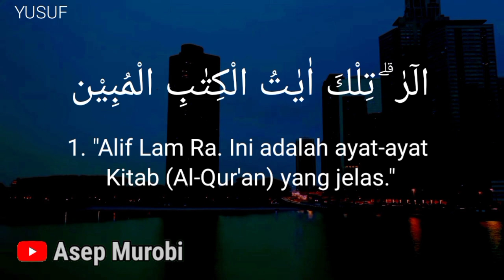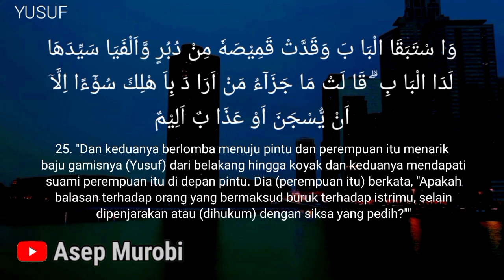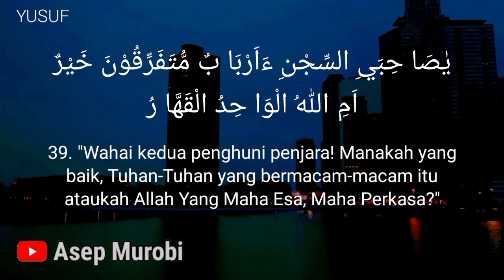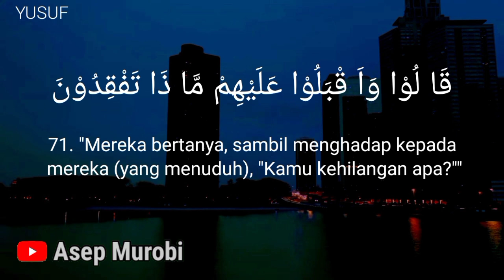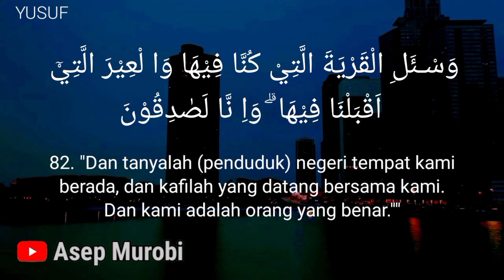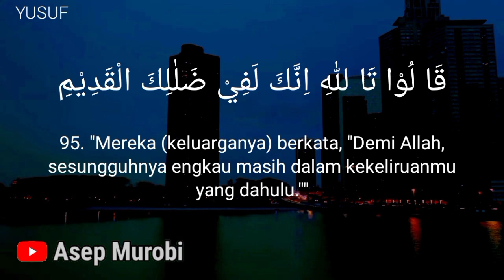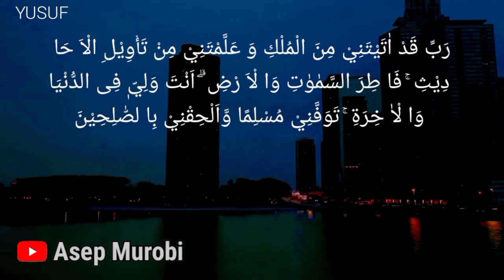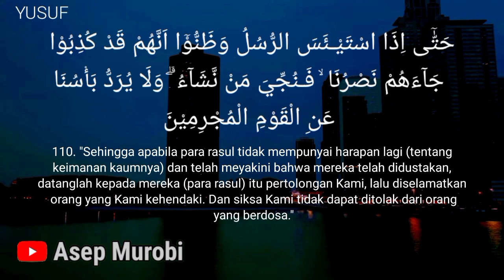SURAH YUSUF MERDU MELEMBUTKAN HATI. سورة يوسف surat yusuf